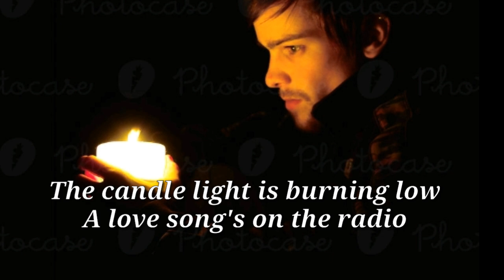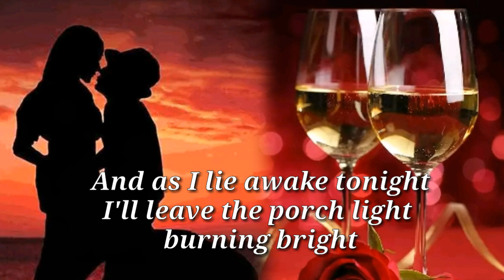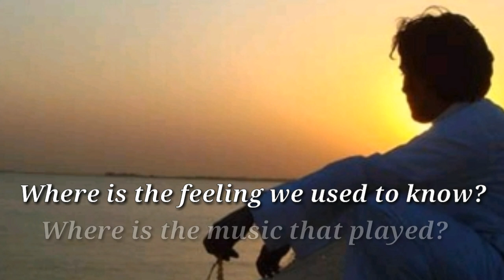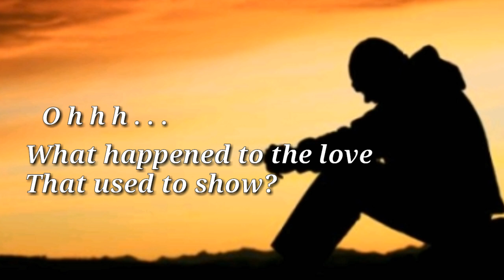WHERE DID THE FEELING GO? (lyrics)=Air Supply=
Singer: Russell Hitchcock from the band "AIR SUPPLY " for his eponymous debut solo album in 1988..

this is for intertainment purposes only.

Thnk you